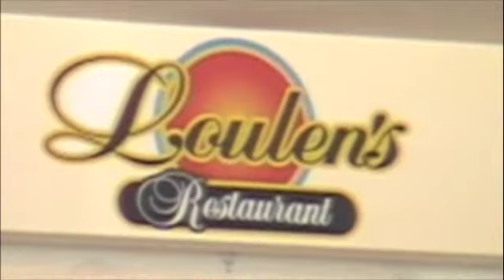NUUANU PALI STATE PARK HAWAII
NUUANU PALI STATE PARK HAWAII. MAGANDA DITO